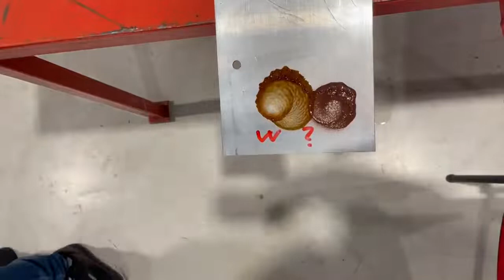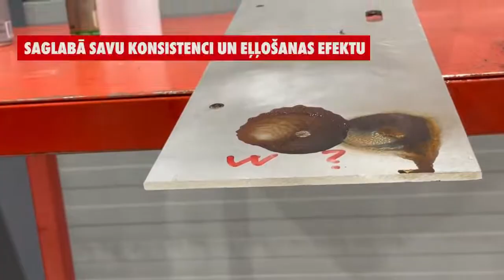Термостойкая медная смазка CU-800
Термостойкая медная смазка CU-800 с отличными адгезионными, смазывающими и антикоррозионными свойствами. На видео показано испытание медной смазки на нагрев для проверки свойств продукта. 🔥 300 мл в аэрозоле.

Арт. 0893 800

☝🏻Наличие товара уточняйте у продавцов-консультантов нашего магазина

Ждём Вас по адресам:

🎯г. Бишкек, бул. Эркиндик,3
🎯р-к Кудайберген, 17D

Возникли вопросы❓

Звоните/Пишите📲 ⬇️
📱VKONTAKTE: WURTH KYRGYZSTAN
☎️Телефон/WhatsApp
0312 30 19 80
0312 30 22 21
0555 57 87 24